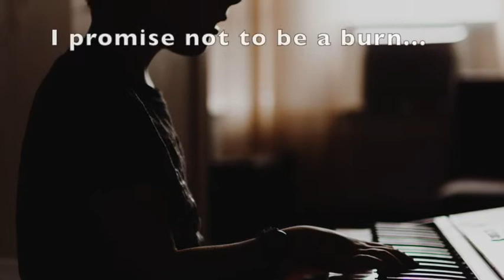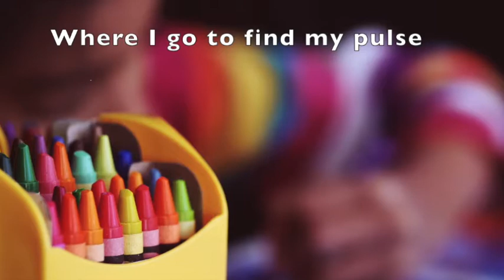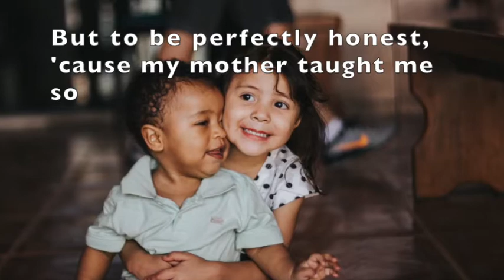"Calming Space" from the "Lucy and Maayaa" musical (feat. Madison Asiedu - grade 6)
"Calming Space" is a song from the musical "Lucy and Maayaa" and honours my former student, Elva Neuss.

Elva has ASD and given that my musical - "Lucy and Maayaa" - recognizes, honours, and celebrates the beauty of neurodiversities (among many other life things), this song is for Elva.

This is her testimony.
This is her real experience of living with ASD, as an elementary student.
So, I give voice to her truth in this song with hope that others will learn to empathize and show compassion to children with ASD; learning to survive the system.

I bring this to you, by way of one of the members (Madison Asiedu) from my "Voices of Light" outreach group (kids 4 kids/youth 4 youth organization).

This is a part of the unpacking initiative of all the content from the "Lucy and Maayaa" musical.

Be blessed, in mind, body, spirit and soul,
Paula